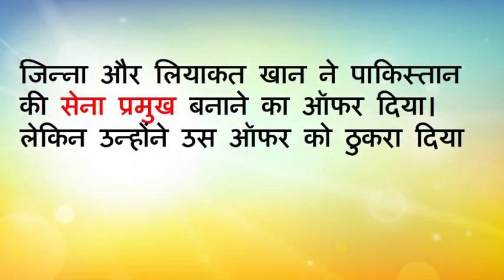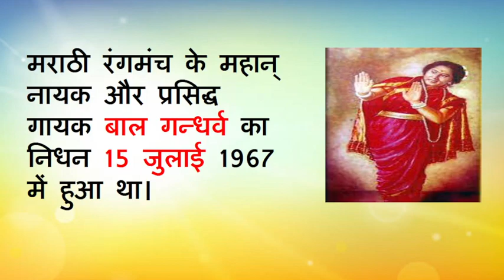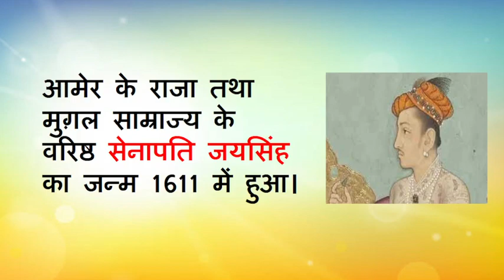15 July ka itihas |aaj ka itihas I aaj ka itihaas |july 15 events | Today History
15 July ka itihas |aaj ka itihas I aaj ka itihaas |july 15 events | Today History |  15 july history

Your Search -
इतिहास में 15 जुलाई के दिन क्या हुआ था
july 15 events
july 15 birthdays in history
july 15 famous birthdays
 Historical Events On 15th July
15 जुलाई का इतिहास
what is july 15
15 July History Hindi
vijay Shekhar Sharma
vijay shekhar sharma paytm
विजय शेखर शर्मा
सुचेता कदेथांकर
Sucheta Kadethankar
15 July, 2023
15 जुलाई, 2023
 15 july ka itihas
 15 july history in hindi
 15 july history of the day
15th july historical events
15 जुलाई को कौनसा दिवस मनाया जाता है
history of today
15July History: क्यों India और World के लिए ये दिन है इतना खास, क्या है इतिहास
today's event
today events
today history
on this day in hindi
whose birthday is today in Bollywood
today birthday singer
whose birthday today in india
today birthday indian politician